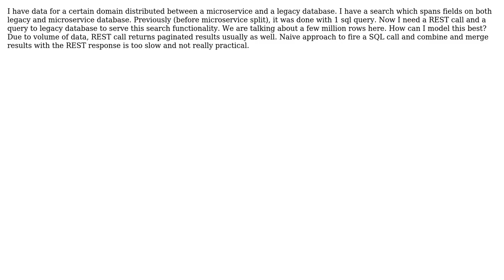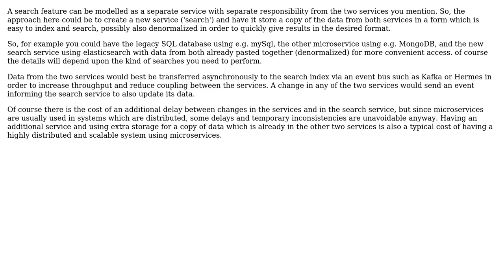Software Engineering: Search across data cross several microservices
With thanks & praise to God, and with thanks to the many people who have made this project possible! | Content (except music & images) licensed under CC BY-SA | Music | Images & others | With thanks to user senseiwu user Michal Kosmulski and the Stack Exchange Network Trademarks are property of their respective owners. You are responsible for your own actions.